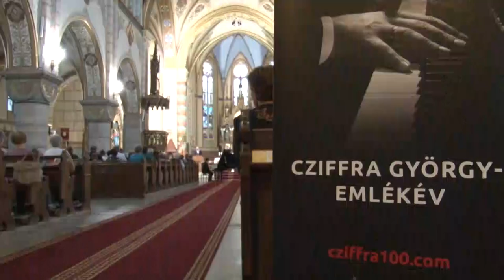Jótékonysági koncert a kápolnáért - Bátaszék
Cziffra György, magyar zongorista születésének századik évfordulója ihlette azt a kulturális, zenés estet, melyenek bevételét  jótékonysági célokra fordítják.  . A beérkezett felajánlások a kálvária kápolna felújítási költségeinek fedezetét képezi majd.